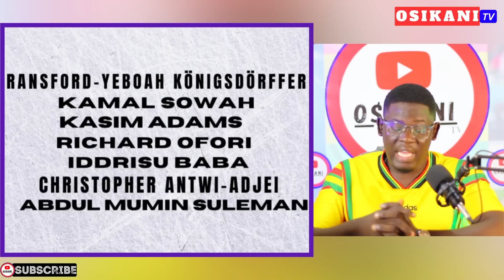BLACK STARS FINAL SQUAD: PATRIC PFEIFFER, JEFFREY SCHLUPP & ALL BIG MISSES 🇬🇭CHRIS HUGHTON…